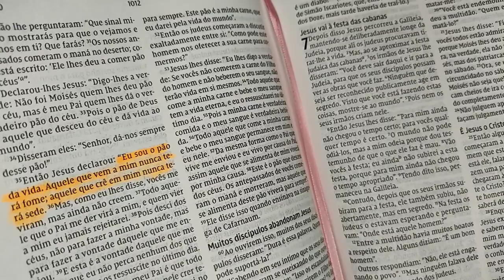ASMR MOMENTO COM DEUS PRA VOCÊ QUE ESTA TRISTE.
A palavra do Senhor Fiz " Eu sou o pão da vida. Aquele que vem a mim nunca terá fome, aquele que crê em mim nunca terá sede.
O mundo não é fácil e Deus deixou claro que teríamos aflições aqui, mas coloque nele sua fé, e tenha certeza que tudo dará certo, nada sai do controle das mãos de Deus ♥️